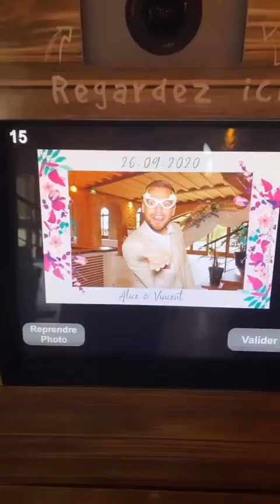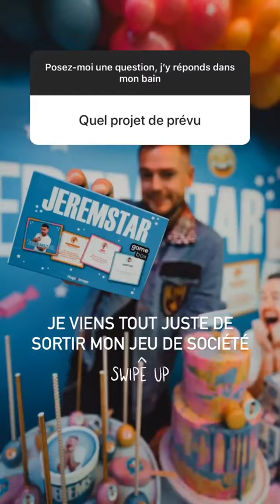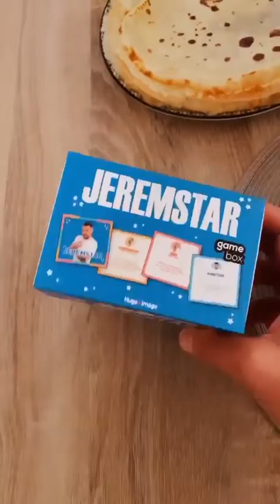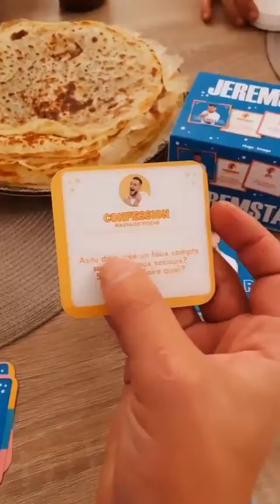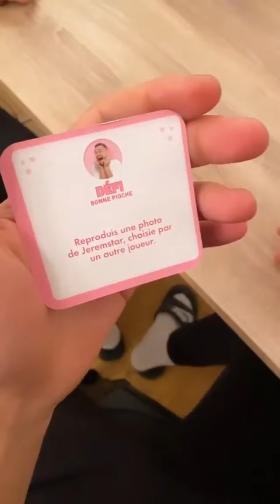JEREMSTAR - 27 Septembre 2020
Les amis on se retrouve pour mon vlog du 27 Septembre 2020 sur notre chaine - Pour retrouver tous mes vlogs direction ma playlist